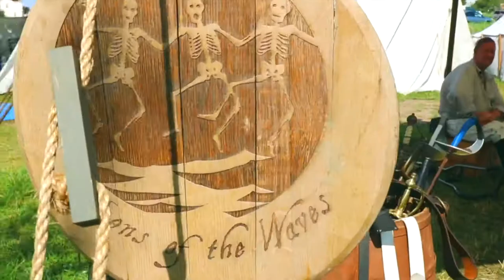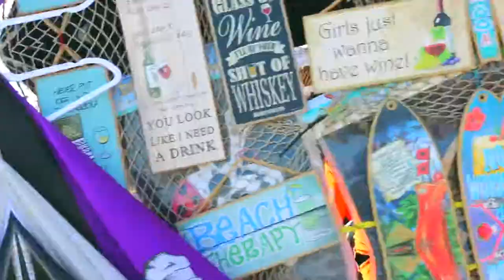2019 Bowers Beach Buccaneer Bash